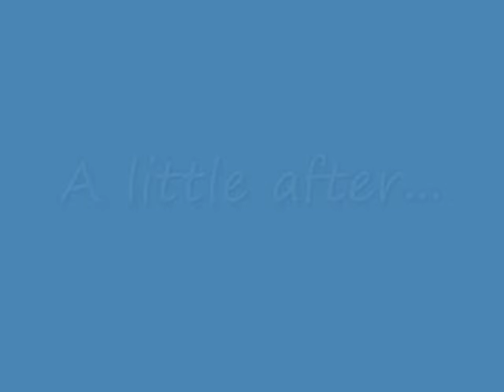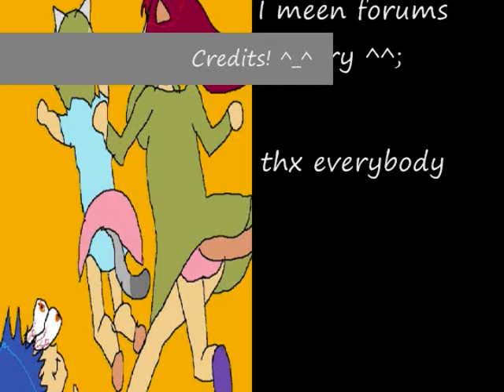Nyan~ Neko Sugar Girls -Episode 3-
the contunition uf episode 2!!1

u get 2 c wut hapenes 2 hitoshi-san.